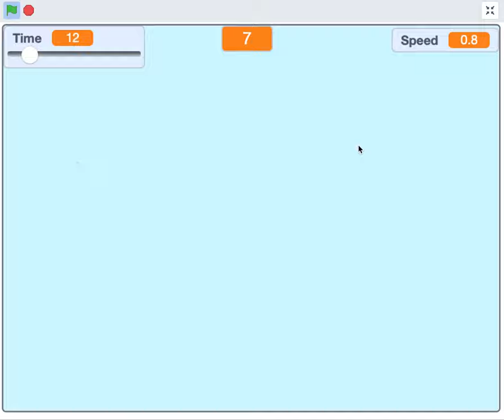Balloon Pop Games with Scratch | Scratch Programming | Akif Islam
Please let me know if you want to Bengali tutorial of making this full game.

Do you want to teach your child how to code with Scratch Programming?